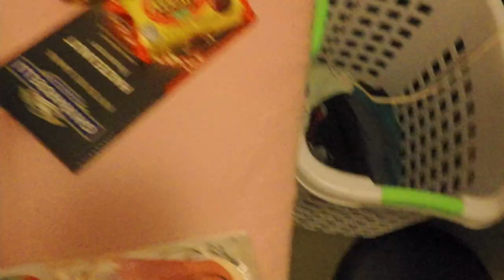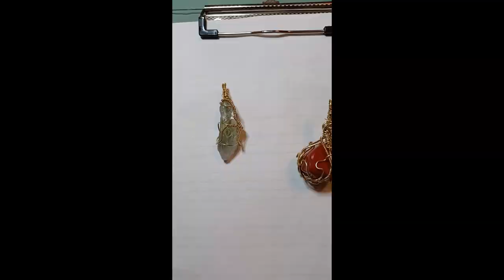Routine building, shopping, and wire wrapping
Hey, youtube fam! I'm working on adding vlogging to my routine. I enjoy picking up the camera first thing in the morning when I have breakfast.

This is a laid-back vlog and I thank you for staying for the vibes!